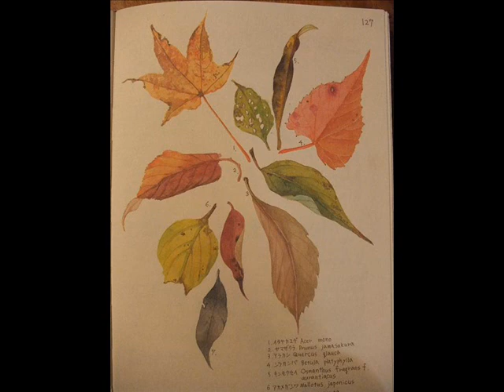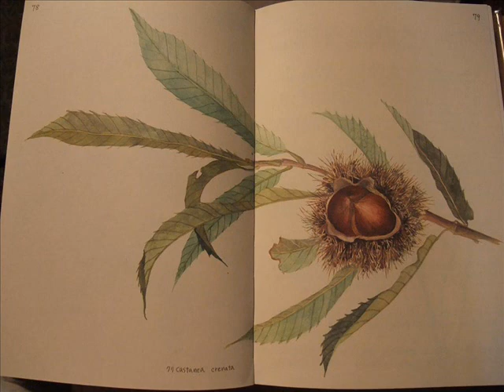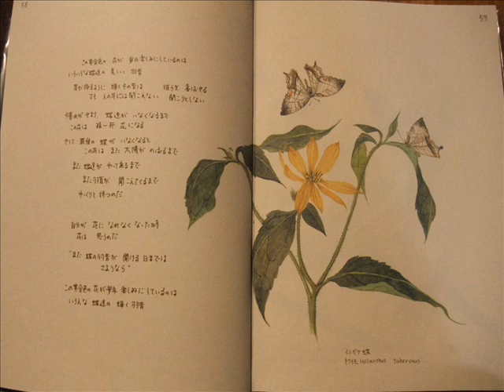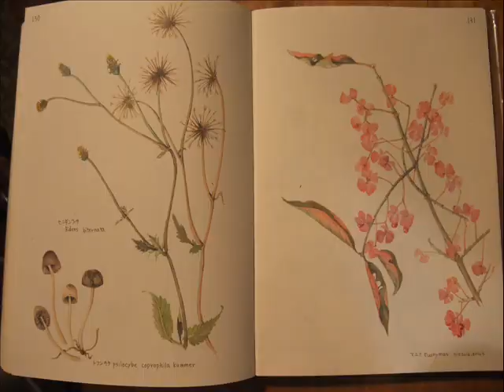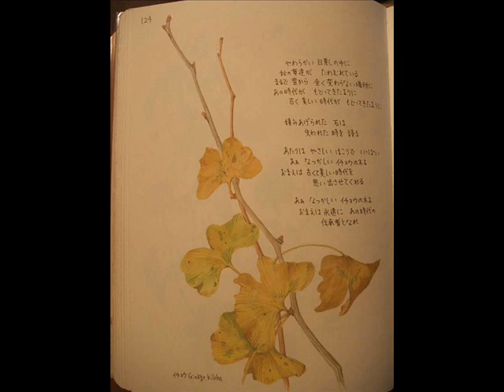My paintings.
My paintings of plants.I paintied these plants when I was 18 years old.
I couldn't make combine it with music...
18歳の頃に描いた植物画です。このビデオには音楽をつけられませんでした。